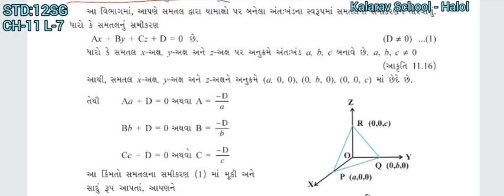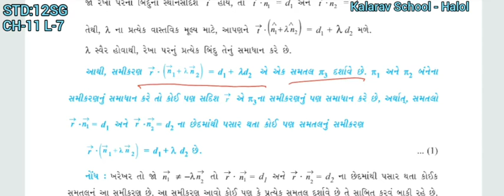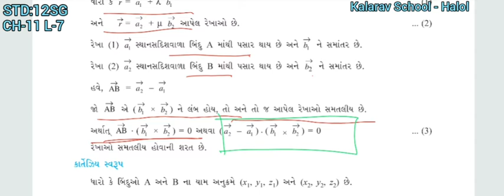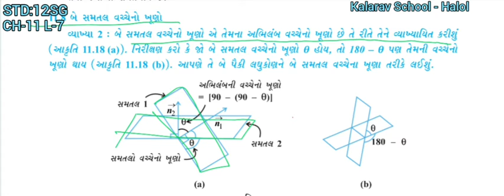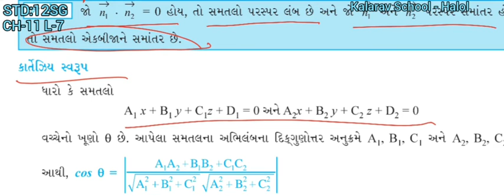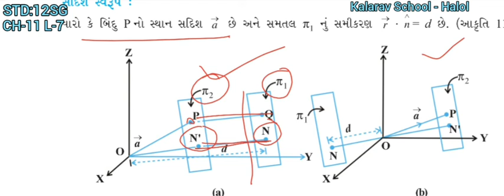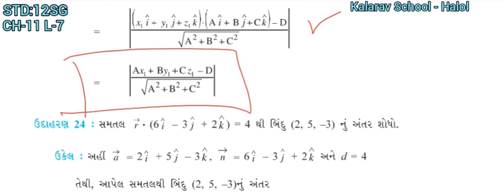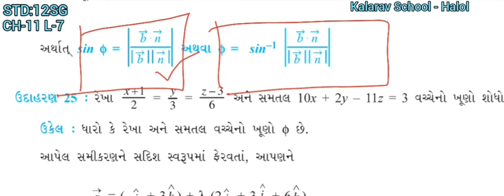12th Sci GM Maths C11L7 Rekha ane Samatal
Yukti madadm